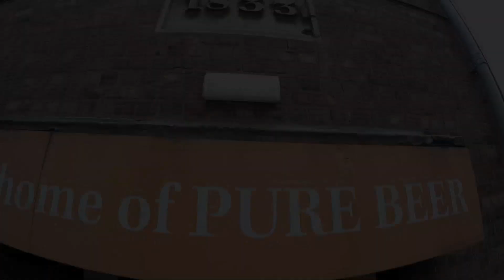PIFFLE! PALE & INTERESTING - THE MOBBS VERY OWN BEER!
We (The Mobbs) have teamed together with Hart Family Brewers to create a Pale & Interesting beer to coincide with out new album launch on 24th Sepember 2016! We have also teamed together with Mr Pete Cobbe of to create this little docu-vignette of our day at the brewery when the beer went into its primary stages of fermentation.